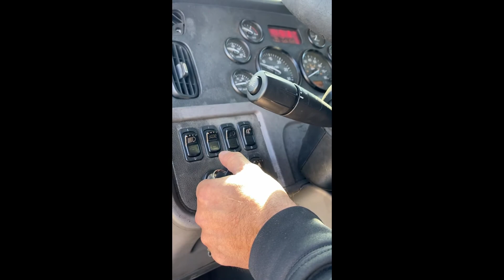2012 PETERBILT 384 For Sale